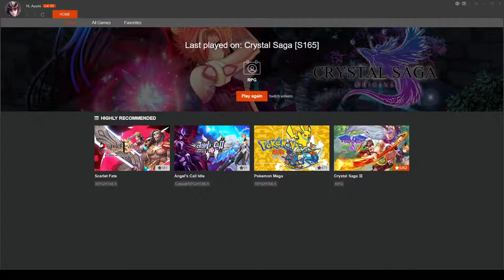Crystal Saga gameplay